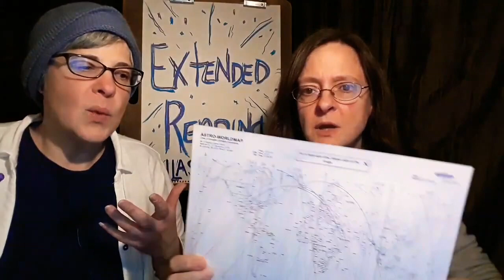Astrology of Geography Where To Live? Where to Work? Where to Vacation? Does it Matter?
January2021Astrology Astrocartography Re-Location#Horoscope

Astrocartography- Astrology of geography.   Each local has its own energetic frequency grid.  How does this match up with yours?  Why is it that a location you visited was amazing yet once you moved there it was a struggle?
Watch and hear how you can know this in advance, instead of making a move only to realize later that life actually became harder.

                        Review=Discount$

🔴Where are the planets right now? Astrodienst

📣Want to help us to Continue Helping YOU?
 Thank you for your encouragement with this work!!

                        Review=Discount$

12/12/1975   9:15am